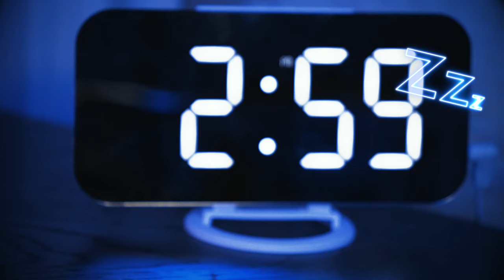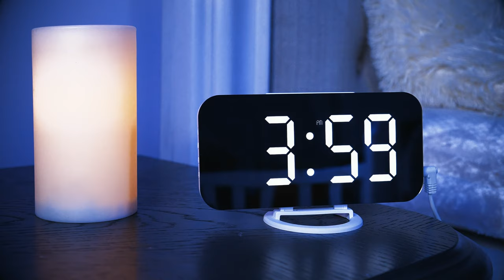Feel the power of 'SHE IS' by Inspirational Rock Music Artist Rokita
Rokita - SHE IS - Official Music Video

Special thanks to:
Yazmin Rokita - Actress
Keith Macomber, Kurt Cornell - Guitar
Dave Clark - Bass
Jeremy Bonkowski - Drums
Rafal Almazan, Manuel Sotelo, Paris Quiiano - Film Editing Crew

“She Is” is a power pop/rock song that sounds a bit like Blink 182, Weezer, and Fountains of Wayne.  It is a fun party song about a man’s struggle to understand how women think.  My wonderful wife actually was the driving inspiration for this song!  My influences run deep especially the Classic Rock music style of the 60s, 70s and 80s.